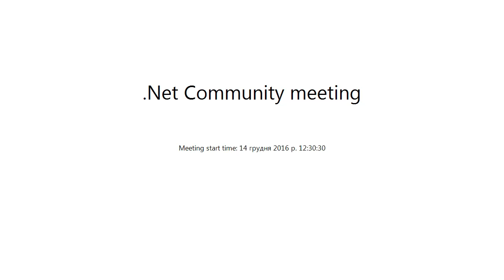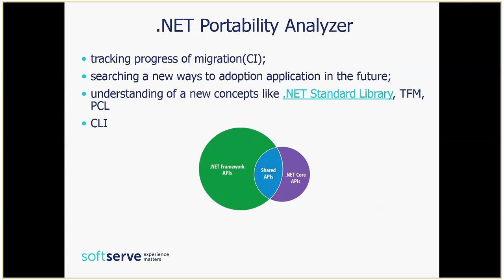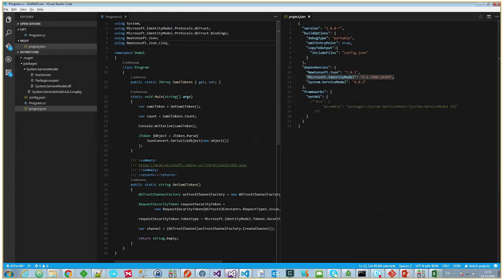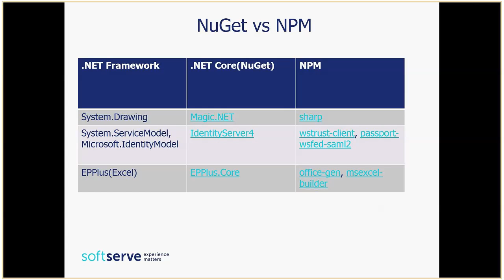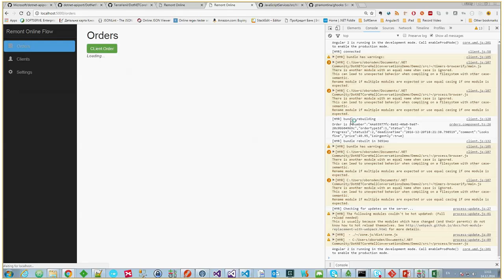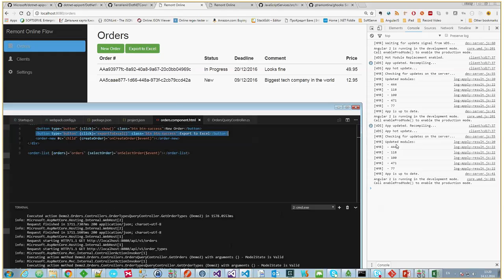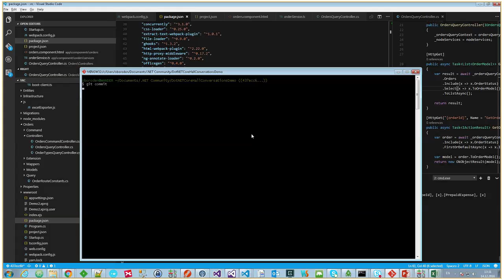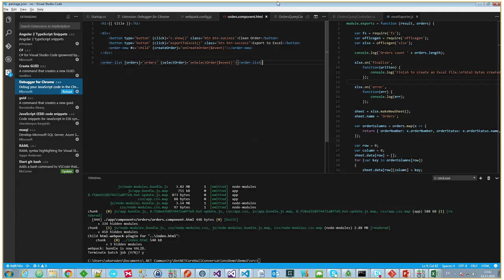.NET Core hall conversations by Oleksii Borodenko (Rus)